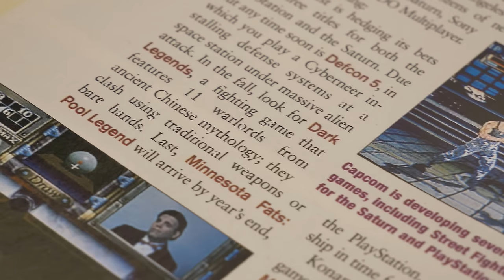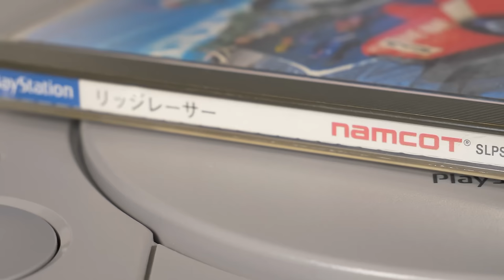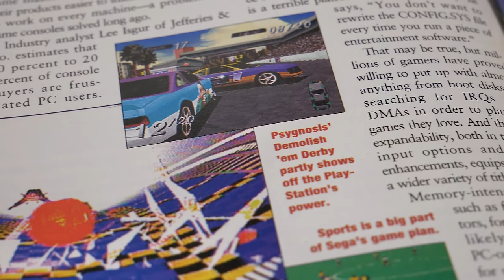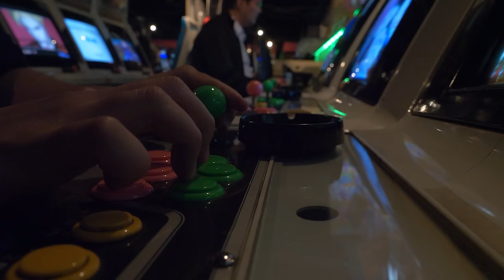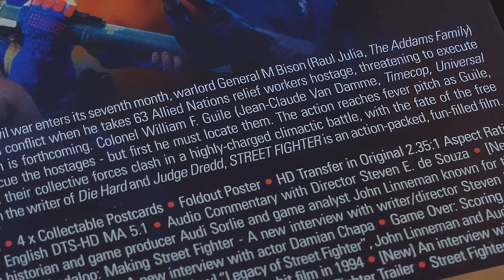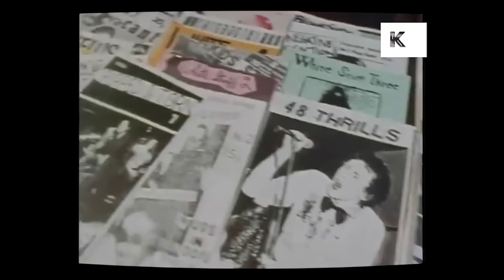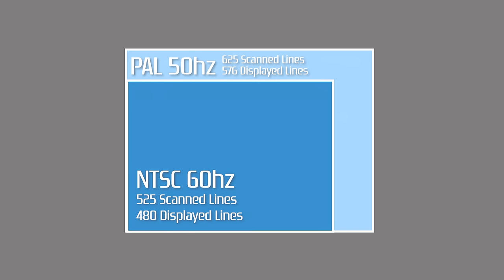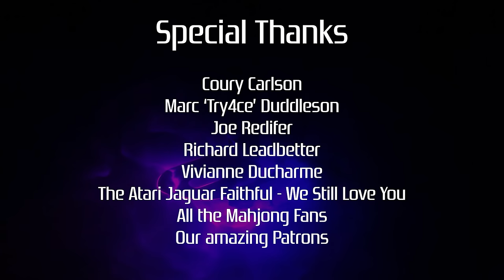DF Retro Marathon: Sony PlayStation/ PSOne - Every Launch Game Tested!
Bringing together three prior DF Retro episodes for a long-play marathon video spanning a massive two hours and 46 minutes, John Linneman and Audi Sorlie revisit the launch of the Sony PlayStation from its origins in Japan to its eventual rollout across the globe - and in the process, assess every single launch title in all three territories, stacking them up against other versions on other systems. It's coverage without compromise. This is DF Retro.

00:00:00 Introduction
00:01:33 Chapter 1: Interactive Origins (Making of PlayStation)
00:09:05 Chapter 2: PlayStation arrives in Japan (Japanese launch games)
00:12:18 Ridge Racer
00:18:56 Gokujyou Parodius Da! Deluxe Pack
00:26:19 TAMA: Adventurous Ball in Giddy Labyrinth
00:29:39 Crime Crackers
00:35:33 A IV Evolution
00:38:09 Nekketsu Oyako
00:43:50 Mahjong Madness
00:48:52 Chapter 3: Journey to the West (Launching PlayStation in North America)
00:52:28 Chapter 4: The American Dream (North American launch games)
00:54:43 Total Eclipse Turbo
01:00:19 Battle Arena Toshinden
01:06:27 Rayman
01:17:00 Street Fighter: The Movie
01:26:21 The Raiden Project
01:30:53 NBA Jam T.E.
01:43:35 Power Server 3D Tennis
01:46:17 ESPN Extreme Games
01:51:55 Kileak: The DNA Imperative
01:57:47 Chapter 5: To a New World (Launching PlayStation in Europe)
02:05:06 Chapter 6: Your European PAL (European launch games)
02:07:45 Wipeout
02:15:08 Air Combat
02:17:20 Rapid Reload/Gunner's Heaven
02:25:24 Novastorm
02:32:03 Jumping Flash!
02:38:35 Lemmings 3D
02:42:54 Ending
02:44:41 Credits